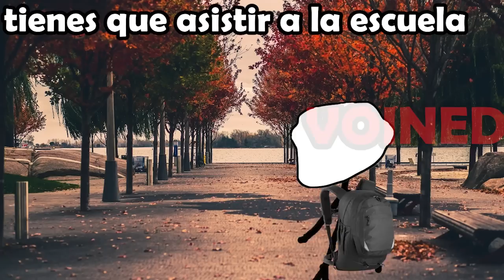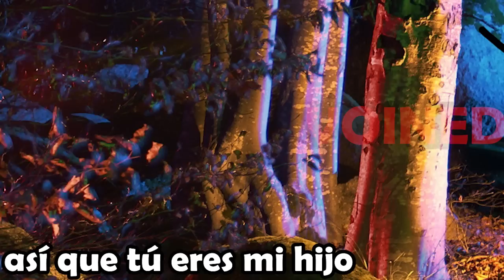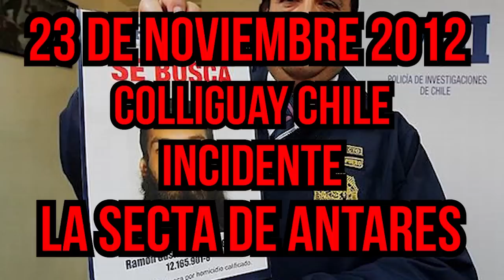LOS TRAFICANTES DE GRASA HUMANA /VOIDMEMES 41/VOINED